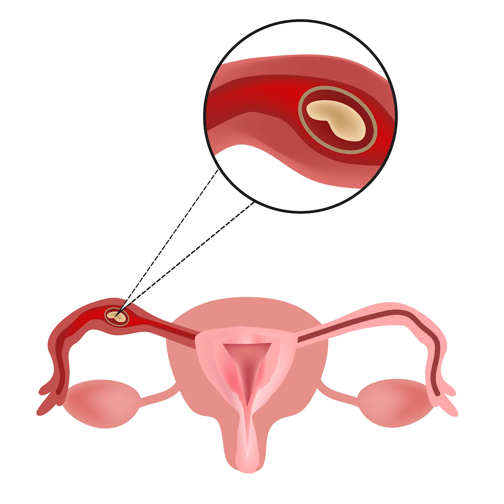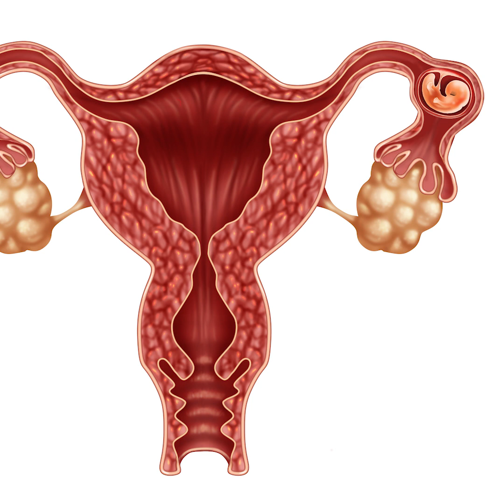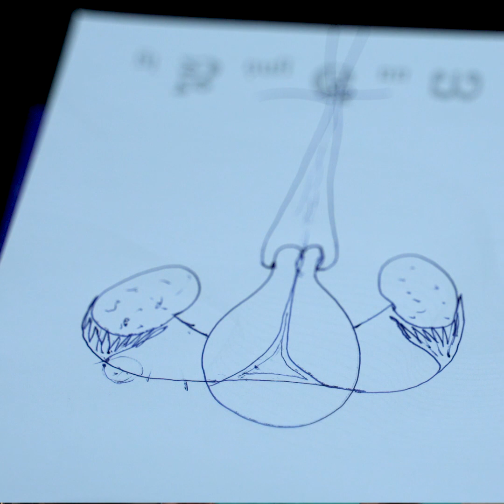ដំណើរវិវត្តន៍របស់កូនក្រៅស្បូន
ពពោះ ជា​ផ្នែក​មួយ​ដ៏​សំខាន់​ក្នុង​ការ​សាង​ជីវិត​​គ្រួសារ ជា​ពិសេស​ការ​មាន​កូន​ដំបូង ដែល​ប្រែក្លាយ​ជីវិត​ជា​ប៉ាម៉ាក់​គេ។
ផ្នែក​នេះ​នឹង​លម្អិត​ពី​ដំណើរ​ និង​ការ​ត្រៀម​ខ្លួន​យក​កូន​ក្រោយ​រៀបការ ការ​វិវត្តន៍​របស់​គភ៌​ក្នុង​ផ្ទៃ​ម្ដាយ រហូត​ដល់​ថ្ងៃ​សម្រាល
ត្រៀម​សម្រាល និង​សុខភាព​ម្ដាយ​ក្រោយ​សម្រាល បូក​រួម​ទាំង​ចំណីចំណុក និង​ការ​ថែទាំ​ផ្សេងៗ​ដើម្បី​សុខភាព​ល្អ
ទាំង​ម្ដាយ​ទាំង​កូន​តាំង​ពី​ពពោះ​រហូត​ដល់​ឆ្លង​ទន្លេហើយ ។